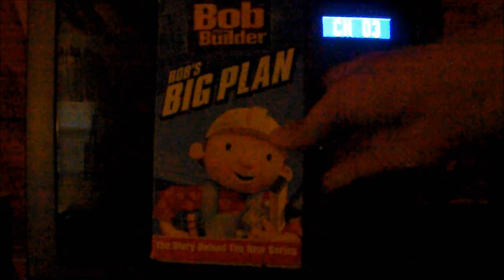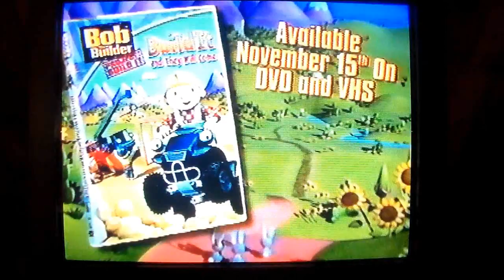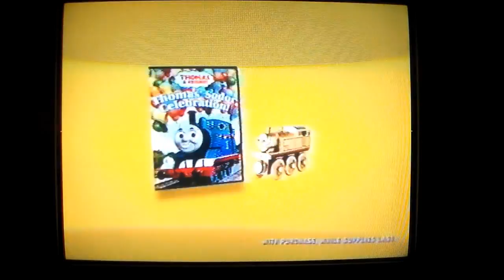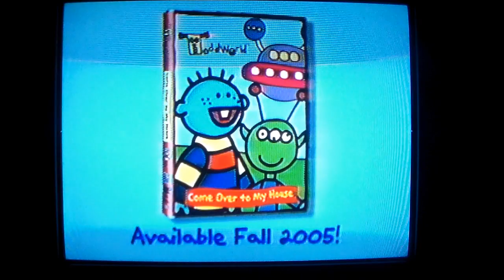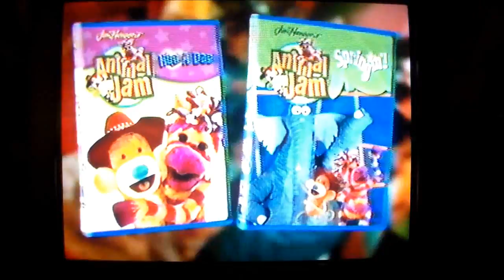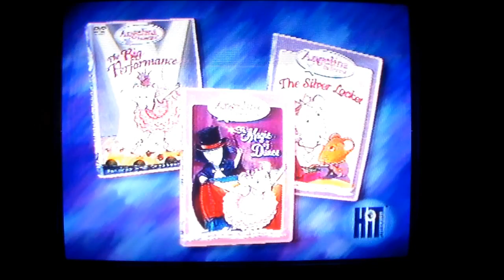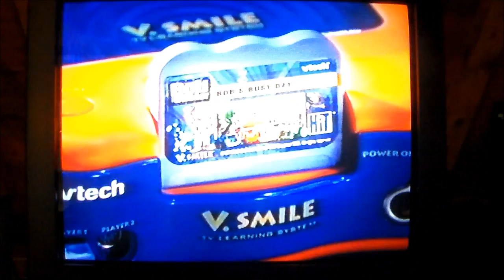Opening and Closing to Bob the Builder: Bob's Big Plan 2005 VHS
Order: Opening:
1. FBI/Interpol Warning screens
2. Hit Entertainment logo
3. Bob the Builder website promo
4. Bob the Builder: Build It And They Will Come trailer
5. Bob the Builder: Project Build It Intro
Closing order:
1. Last bit of closing credits
2. Hit Entertainment logo
3. Bob the Builder Website promo
4. Thomas & Friends: Calling All Engines! trailer
5. The Wiggles: Sailing Around The World trailer
6. Barney: The Land of Make Believe trailer
7. ToddWorld trailer
8. Frances trailer
9. Animal Jam videos trailer
10. Fraggle Rock: Live By The Rule Of The Rock trailer
11. Angelina Ballerina videos trailer
12. Kipper Helps Out trailer
13. Bob the Builder toys by Learning Curve promo
14. Lego Duplo Bob the Builder commercial
15. VSmile Bob the Builder commercial
16. Hit Entertainment logo
That's all.

Print date: July 6. 2005.